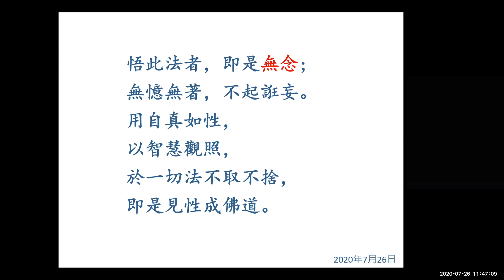20200726 六祖壇經 (14) 常悟法師主講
本講次經文在〈般若品〉第二，講解「無住無往亦無來」、般若、無念無憶無著，及如何練習「以智慧觀照」。